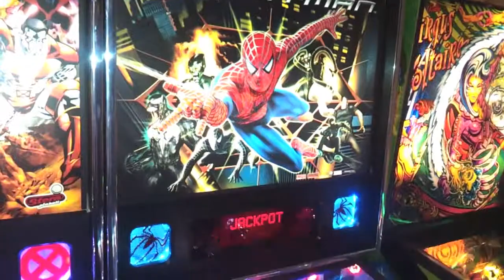2007 Stern SPIDER-MAN Pinball Machine In Action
Manufacturer: Stern Pinball, Incorporated, of Chicago, Illinois,
USA (1999-now) [Trade Name: Stern]
Project Date: 2007
Date Of Manufacture: June, 2007
Common Abbreviations: SM
MPU: Stern S.A.M. Board System
Type: Solid State Electronic (SS)
Theme: Licensed - Comics - Superheroes
Notable Features: Doc Ock's magnet that simulates a "Fusion Malfunction" by holding the ball; Green Goblin hovering on his glider above Pumpkin Bomb targets; Venom's ramp that quickly feeds the ball back to the left flipper; Sandman's whirlwind of targets and a motor 3-bank at the center of the playfield. Cabinet advertised as 55 inches long, 27 inches wide, and 75 1/2 inches high; 250 lbs.
Toys: 3 motorized toy figures that move up/down. The center Sandman 3 bank motor similar to Attack From Mars and a tribute to Brian Eddy, stated by Steve Ritchie.
Concept by: Steve Ritchie, Lyman F. Sheats Jr.
Design by: Steve Ritchie
Art by: Kevin O'Connor, Mark Galvez, Margaret Hudson, Marc Schoenberg
Dots/Animation by: Mark Galvez
Mechanics by: John Rotharmel, Mike Redoble, Rob Blakeman
Sound by: David Thiel
Software by: Lyman F. Sheats Jr.
Notes: A Spider-Man Shaker Motor Kit, SPI Part Number 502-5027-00, includes the shaker motor, cover, shaker motor PCB, template, instructions, and all necessary hardware.

We heard Steve Ritchie had wanted a variable-speed motor for the Green Goblin toy but it was too costly and/or difficult to have. He comments on it:

It's true. I wanted to vary the speed to make it progressively harder to make a shot. We got stuck with a single speed (FAST!) motor that met the cost criteria, but not the fun factor. We couldn't hit the lit target if our lives depended on it. The swinging target device that the first mechanical engineer designed was huge, expensive and complicated.

Being stuck with one speed was boring, so we dumped the whole idea. What we ended up with (a "twitching" GG) was weak and, although I asked him many times to improve it,
the second engineer ended up giving us the mechanism that is Green Goblin. I asked Lyman [Sheats] to do multiple "twitches" instead of just one when a target was successfully hit. I think he managed it, in the end.

MSRP when new: $5,799.00